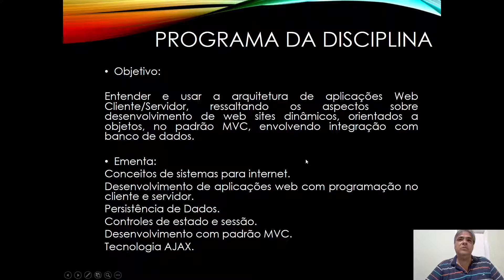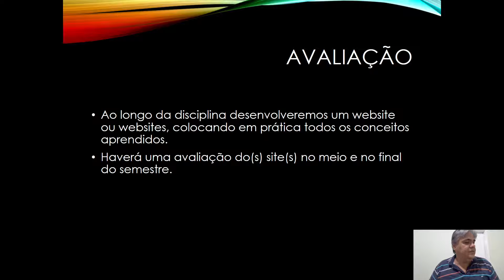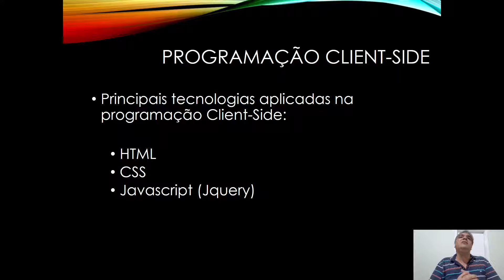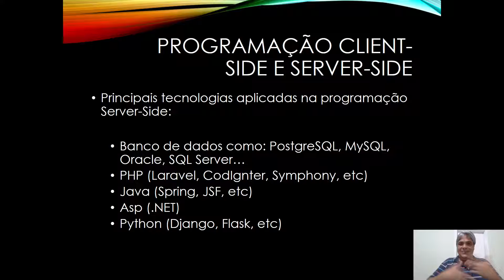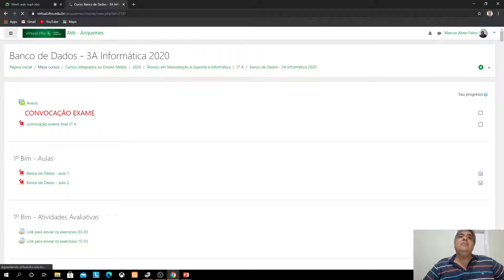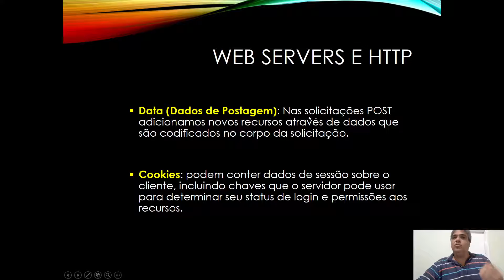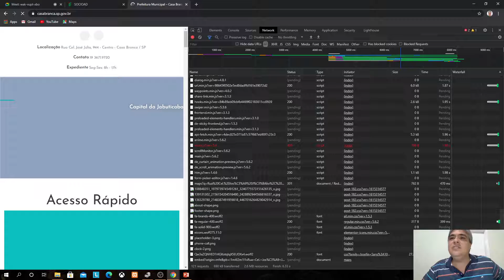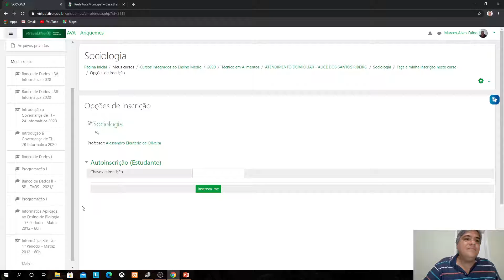Aula 1 - Prog III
Introdução à programação web server-side